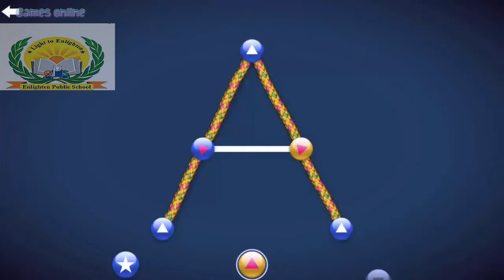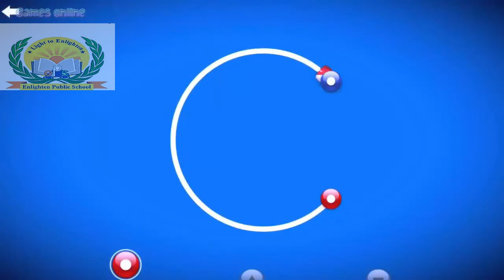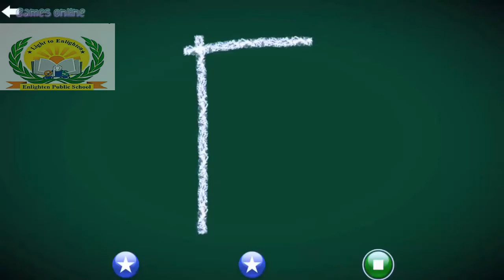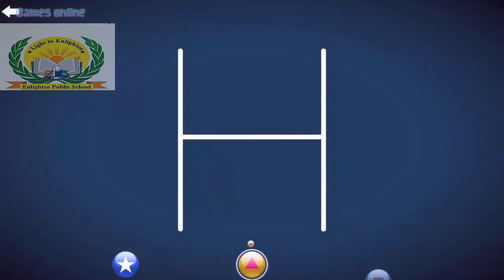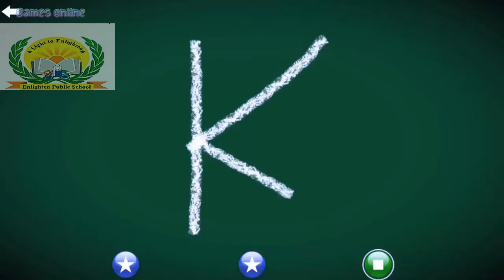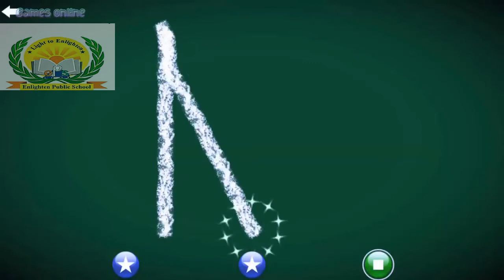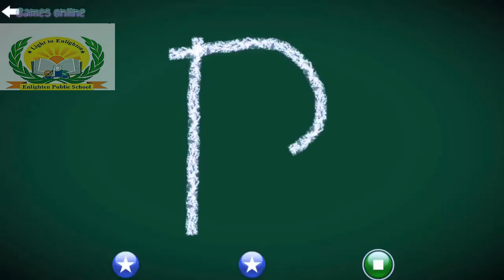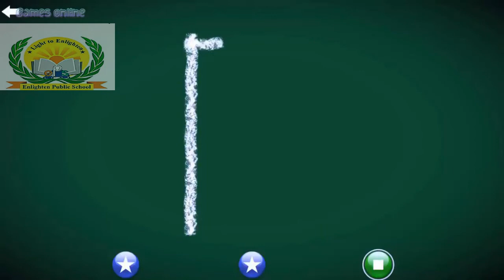ALPHABET, Upper case letter ABCD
Very attractive method of learning alphabet for kids and nursery class by letter school